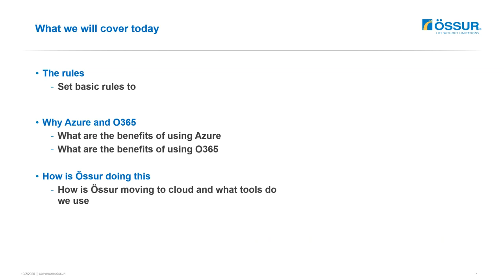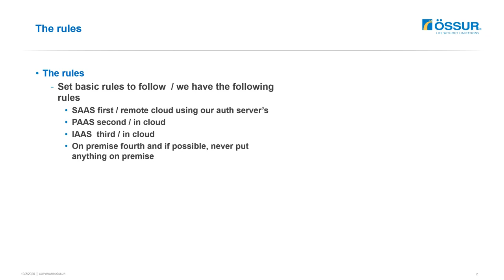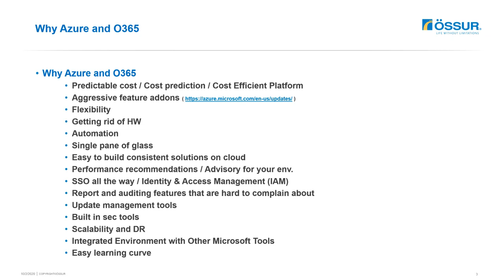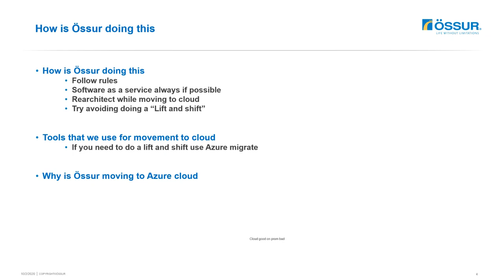Azure Group Meetup Iceland - How Össur is utilizing Azure with Einar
How Össur is utilizing Azure